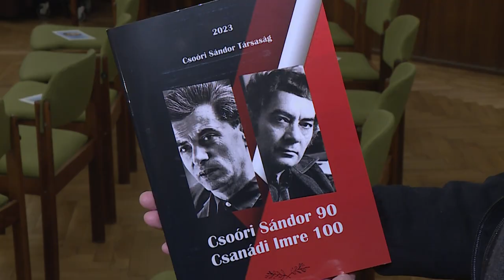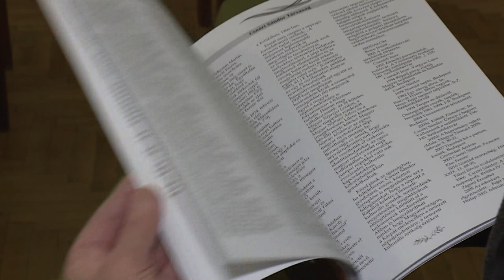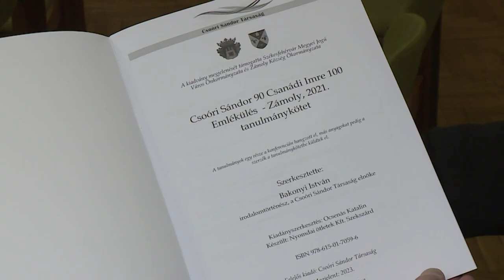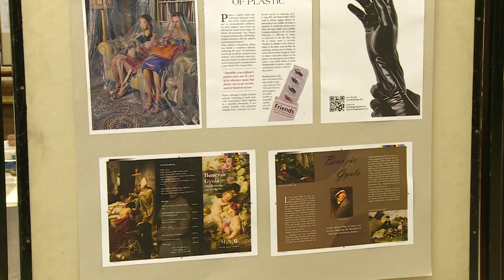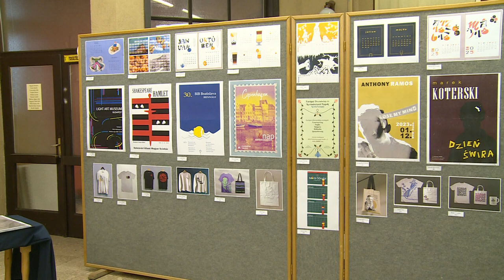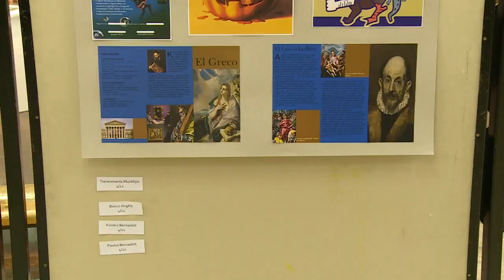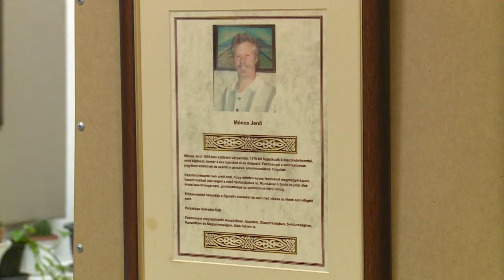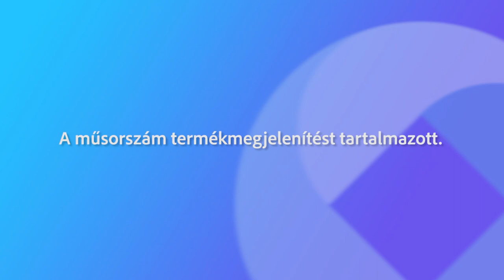230214 Paletta magazin